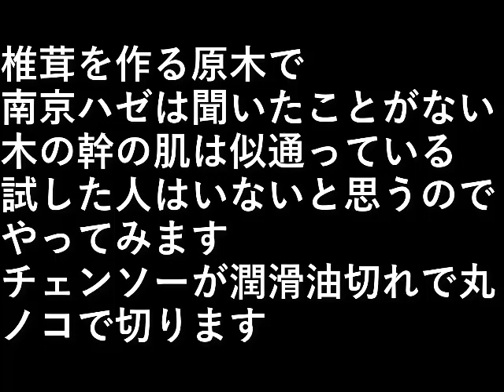木の伐採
椎茸を作る原木で
南京ハゼは聞いたことがない。

木の幹の肌は似通っている。

試した人はいないと思うのでやってみます。
チェンソーが潤滑油切れで丸ノコで切ります。

設備屋の適当田舎暮らし